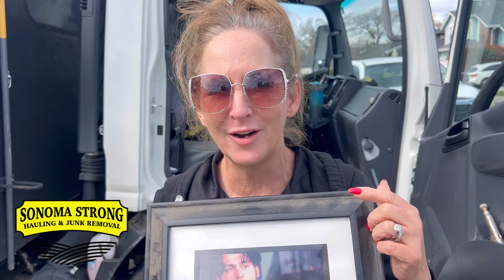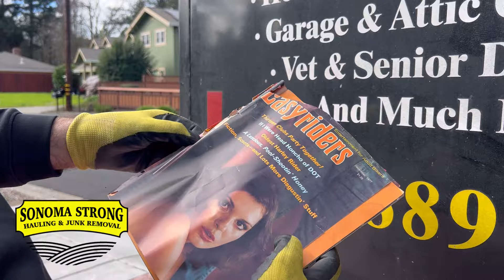AMAZING Johnny Depp Autographed Picture❗️{ FOUND in TRASH} 👀💰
Finding amazing things in trash, today we found an autographed picture of Johnny Depp in the Junk Removal world.
It is our mission this year to sell make $50,000 off of trash we find off of Junk Jobs.
How will we do this? using Ebay and facebook marketplace... Follow our journey and see if we
make our goal.
How we turn trash into cash every day
We started a business with very little and grew it into a Corporation. Our mission is to show others that YOU can do it too, work for yourself and have financial freedom. Whether you're looking to quit your job or you're looking for a side hustle, this is the channel for you.
We started our Junk Removal business with just a pickup truck, yes it is possible to make lots of money with just a truck.

I was once homeless and now I'm a homeowner. We started a business without going to school and having a degree. Our videos are to help you see how we did everything from the very beginning. We run a six figure business and have NEVER paid a dime for Google Ads.

We hope you find our videos educational and entertaining.

6 weeks of personalized coaching classes with Matt & JoJo
Do you want Matt & JoJo in YOUR corner cheering you on?
Do you want to know what they do to keep their phone ringing without ever paying for Google Ads?    Look into their classes here..
                                VERY LIMITED SPACE AVAILABLE

Do you already have a business and need help scheduling jobs, taking payment, sending out invoices and keeping track of your customers information?  YOU might need Workiz

Do you need a dump truck just like ours?
Call Bob at Monarch trucks 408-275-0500
tell him you want the Sonoma Strong Hauling edition

Do you need to order signs for your business? Check UZ Marketing, they will price match anyone.

Do you need some great work boots?